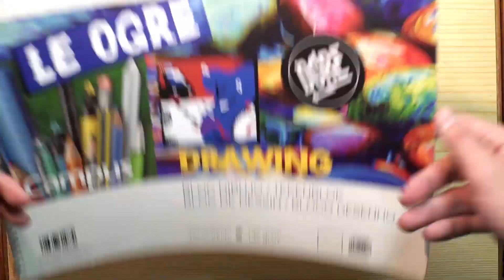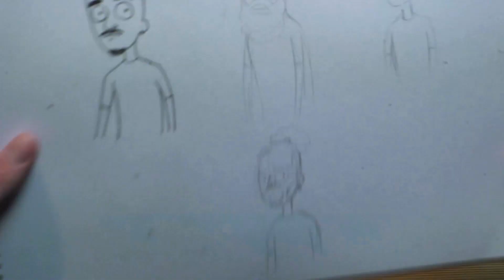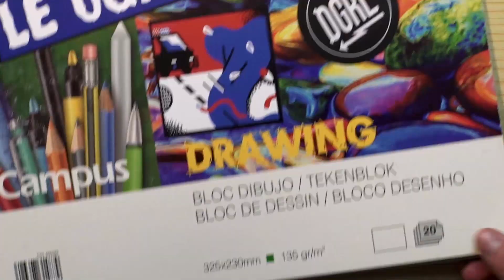SKETCHBOOK TOUR 2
Un pequeño sketchbook tour muy tranquilito en el que os enseño lo que he ido haciendo durante los últimos 3 o 4 meses.